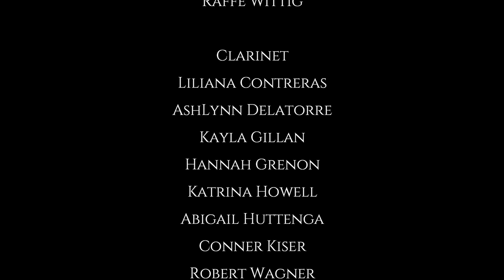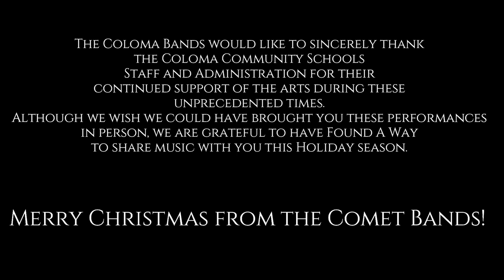Coloma High School Virtual Band Sleigh Ride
Join the Coloma High School Band for their virtual rendition of Sleigh Ride! Thank you to Mrs. Keck for putting this together!